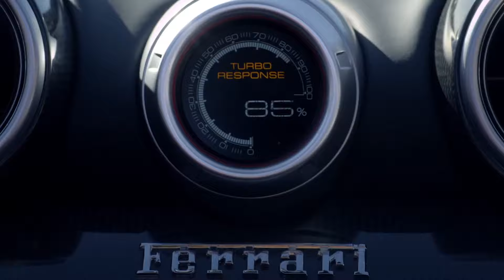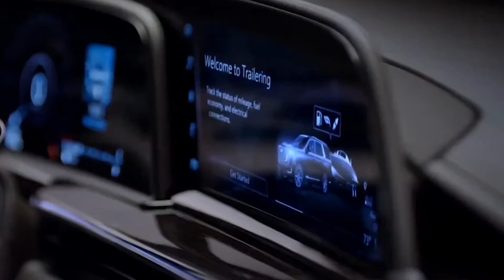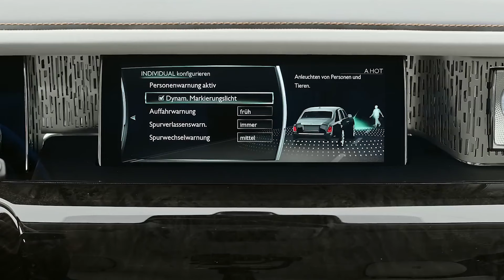KEVIN DURANT'S MOST IMPRESSIVE CAR COLLECTION EVER!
Kevin Durant lives an incredible lifestyle. KD has a net worth of over $200 Million. With that, he likes to spend some of that money on incredible cars and vehicles. He is known to have the most expensive car collection in the NBA. It is even rumored to be worth more than LeBron James and Steph Curry. The Brooklyn Nets star has all kinds of whips from Ferrari, Lamborghini and Rolls Royce. There are other Fords, Chevy's and Jeeps also. Let's get into his collection that his truly out of this world.

Inspired by
Kevin Durant RICH Lifestyle is Different...

Inspired by
Kyrie's Lifestyle is CRAZY like him

Inspired by
LeBron James ROYAL Lifestyle of a King...

Inspired by
Kevin Durant -- I CAN'T AFFORD $1.4 MIL SUPERCAR ... But Guess Who Can ... | TMZ

Inspired by
Carpool Karaoke: The Series — Kevin Durant & Travis Scott — Apple Music

Inspired by
How Kevin Durant Spent $170 Million

Inspired by
Most Expensive Cars NBA Players Own

Inspired by
Most Expensive Cars Of NBA Players (LeBron James, Kyrie Irving, Kevin Durant)

Inspired by
Stephen Curry's BALLER Car Collection

Inspired by
The Most Expensive Cars of NBA Players